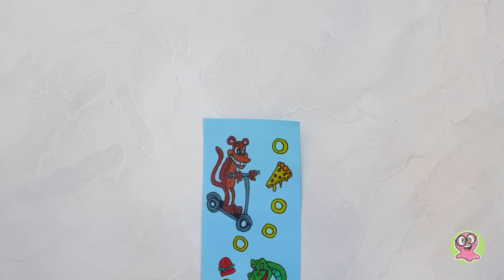Os Artesanatos de Papel Mais Fáceis Que Você Já Viu || DIY Divertido!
Olá, amigos! Hoje, prepare-se para se surpreender com os artesanatos de papel DIY mais incríveis que você já viu! E adivinhem só? Temos uma linha fantástica de não um, não dois, mas um monte de cinco artesanatos de papel incríveis que vão abalar seu mundo! Você consegue lidar com a empolgação? Vamos pular direto para a aventura! Primeiro, temos um jogo fantástico! Sim, você ouviu direito! Estamos transformando papel comum em pura diversão! Mas isso não é tudo, meus amigos. Prepare-se para se surpreender com a criação de árvores magníficas que funcionam como depósitos secretos! Isso é que é ser genial, certo? E segurem-se bem, pois vamos dar um passo à frente com um esconderijo superlegal para lápis e borrachas, uma fazenda de ovos de papel alucinante e, espere... espere... fones de ouvido fabulosos, completos com um iPod! Você deve estar pensando: "Como é que vamos fazer todos esses artesanatos incríveis só com papel? Não tenham medo, caros amigos! A melhor parte é que é tão fácil quanto uma torta! Então, o que está esperando? Pegue suas ferramentas de artesanato e junte-se a nós nessa deliciosa jornada DIY! Assista ao nosso vídeo encantador desde o início até o final e prepare-se para testemunhar o nascimento dessas criações de papel de tirar o fôlego. Não se esqueça de apertar o botão de inscrição e nos dar um joinha se você se divertiu muito!